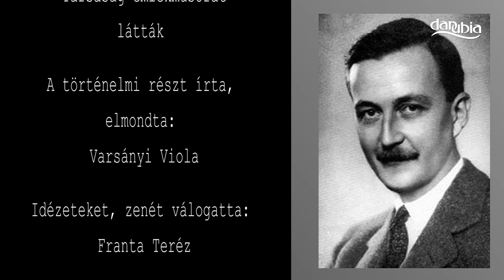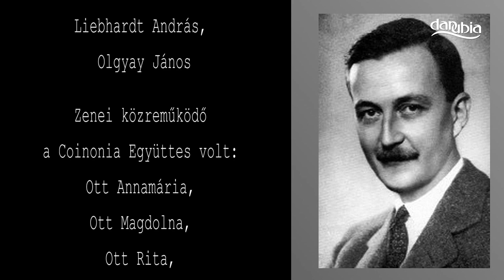Dunabogdányiak műsora Esterházy János emlékére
A Dunabogdányi Esterházy János Társaság emlékműsora a mártírgróf születésének 120. évfordulója alkalmából
Az előadást szerkesztette: Liebhardt András, a Dunabogdányi Művelődési Ház igazgatója
A történelmi részt írta, elmondta: Varsányi Viola
Idézeteket, zenét válogatta: Franta Teréz
Közreműködtek a FAKULT színjátszói:
Ott Annamária, Liebhardt András, Olgyay János
Zenei közreműködő a Coinonia Együttes:
Ott Annamária, Ott Magdolna, Ott Rita, Ott Rezső, ifj. Ott Rezső
A felvételeket a Danubia Televízió munkatársai, Tóth Csilla és Bencze Tibor készítették
Vágás, előkészítés: Szalai Zoltán
A műsort szerkesztette: Tóth Csilla

Danubia Televízió
2021. április 11.